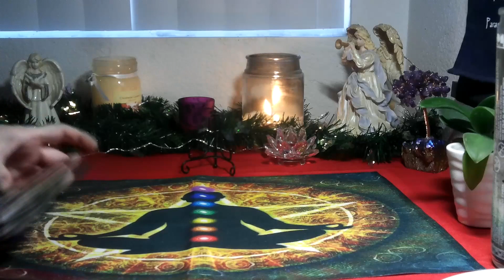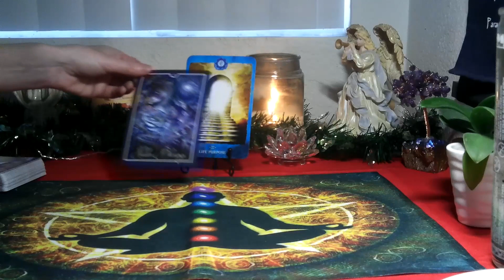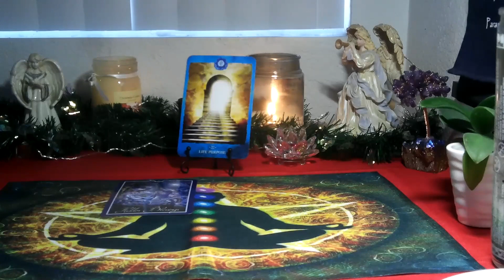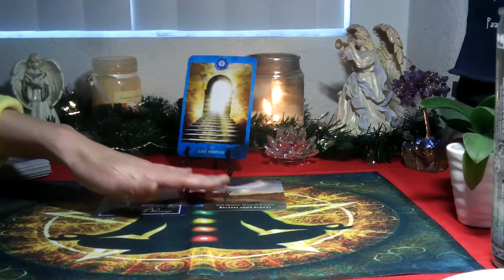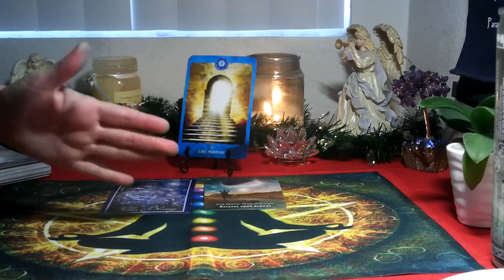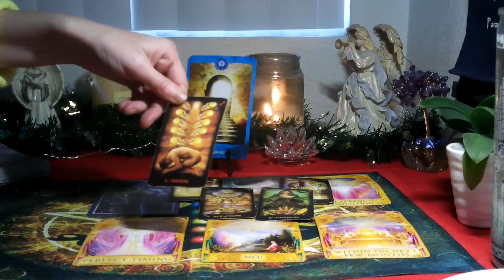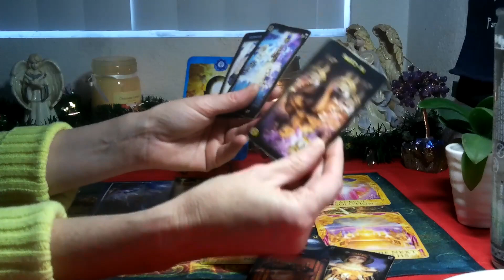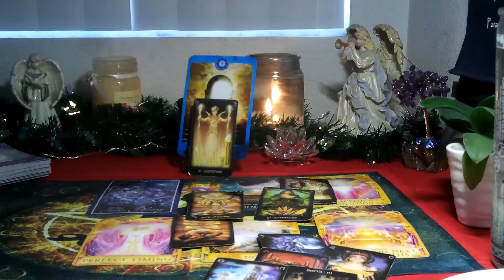LIBRA/ SCORPIO CUSP- JANUARY 2022 (CHAKRA TAROT) ~ YOU ARE YOUR OWN POWER! STEP INTO IT!!